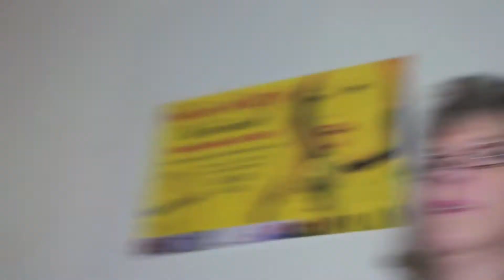Hold the line (Toto) - Solène Martin